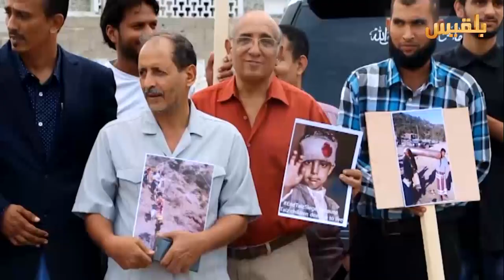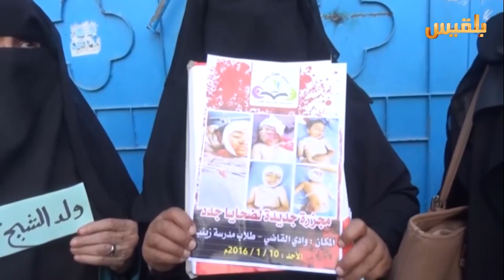المساء اليمني | التحركات الأقليمية والدولية الأخيرة المتعلقة بالإغاثة في اليمن | تقديم : آسيا ثابت